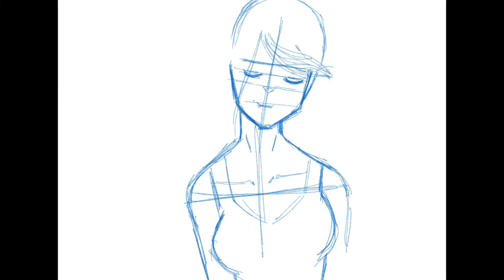Neon squares and Peppermint neck tie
Other outlets

Music created using garageband.

Thank you all so much for all the support!